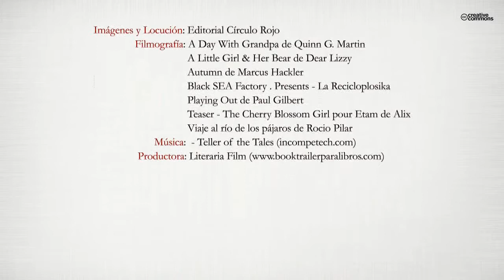Los territorios de la inocencia (Booktrailer) - Editorial Círculo Rojo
Si digo que este no es un libro, tendré que reconocer a continuación que la realidad me llamará mentiroso. Ahora bien, si digo que este no es un libro, sino cuatro, el lector ya se hará cargo de lo que quiero decir. Y lo que quiero decir es que es un libro de libros. Por otra parte, añado que cada uno de esos libros es una recopilación de trabajos literarios sobre muy variadas materias que en su mayoría han sido publicados en internet. Los enumero y los sitúo:
De las raíces al alero comprende un total de siete relatos más o menos cortos de naturaleza desigual, y un relato más o menos largo que versa sobre el amor y el suicidio. En alguna parte he dicho que hay en él un guiño a la novela.
La mañana, presagio de celebraciones es un compendio de textos de extensión limitada y temática variopinta que, en número de cuarenta y seis, van del cuento al artículo, pasando por la narración y el poema.
Aguablanca, caminos de ida y vuelta recoge dieciocho fragmentos de un relato unitario. Se trata de una excursión a las montañas del norte de Zamora, a la vez que una incursión en las montañas y valles de la intimidad y del espíritu.
Vindicación de JL Borges consta de una carta, once relatos de índole diversa y unos cuantos poemas. Además de una expresión de gratitud, es el reconocimiento de la influencia que, en un periodo determinado, tuvo sobre mí la literatura de este gran escritor.
Son trabajos que van de 1976 a 2013. Y aunque dice el refrán que agua pasada no mueve molino, yo me encomiendo a la clarividencia de JL Borges, que, desde una biblioteca de Buenos Aires, supo advertir que la lluvia es una cosa que sin duda sucede en el pasado.